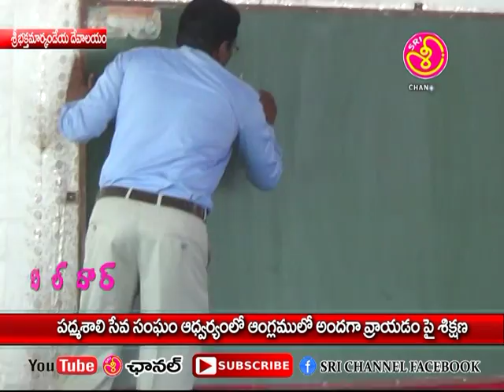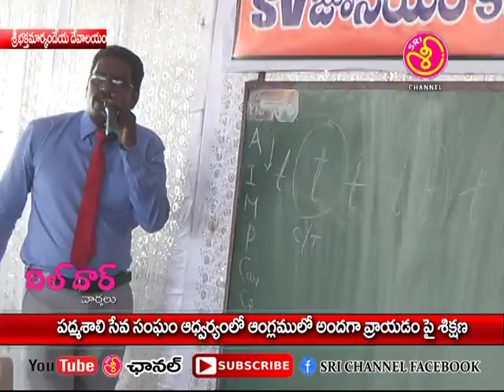22 04 18 1